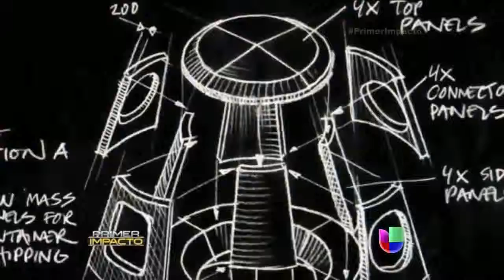Latinos que podrían viajar a Marte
ABDIAS 1:4 Si te remontares como águila, y aunque entre las estrellas pusieres tu nido, de ahí te derribaré, dice Jehová.